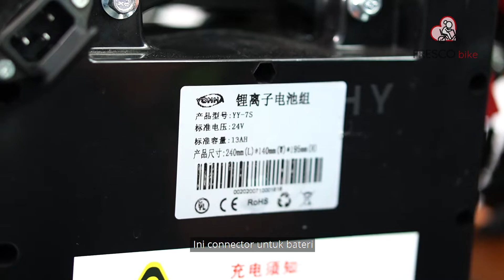Electric Wheelchair Malaysia : Auto Reclining Electric Wheelchair REVIEW!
Electric Wheelchair Malaysia : Automatic Reclining Electric Wheelchair

Fresco Automatic Reclining Wheelchair ni bukan kerusi roda eletrik biasa tau 😎 Korang boleh baring atas kerusi roda ni dan yang paling best siap ada remote untuk kawal backrest dan footrest mengikut keselesaan korang.
Baring dan guna remote sahaja atas wheelchair tak perlu susah-susah lagi. Hanya menggunakan remote control je 😉

Tunggu apa lagi? Jom belanja Mak AyahFresco Automatic Reclining Wheelchair sempena Tahun Baru Cina ni confirm tersenyum sampai ke telinga 😄

Fresco Cocoa Supply PLT
62-1 Jalan Metro Pudu 2
Fraser Business Park
55200 Kuala Lumpur.